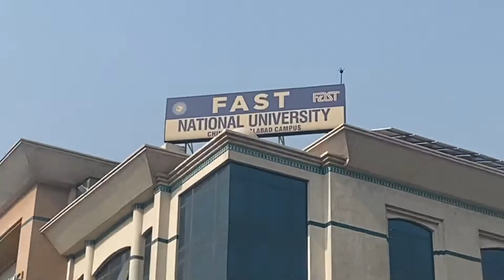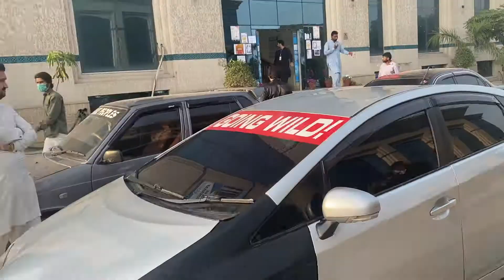Daira 2022 || Autoshow ||Fast Faisalabad | Burnouts 🤑😋😍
It was great fun there.